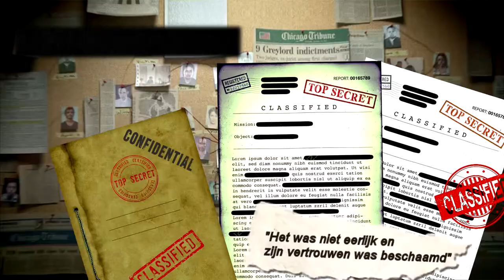DORIS (NR. 10) | Harmen Frodo Redemption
✔ Het was misschien wel een van de spannendste dagen van mijn leven: 16 januari 2021. Ik ging met mijn trouwste metgezellen naar de Amerikaanse legerbasis in Nederland. En nu, op 17 juni 2022 kwam ik terug, terug op de legerbasis!
✔ Dit is aflevering 8 van de serie: Harmen Frodo Redemption

Over Harmen Frodo Redemption:
In Harmen Frodo Redemption gaat Harmen Frodo (@harmenfrodo_official), vaak vergezeld door Leon (@leonbeestheer) en Lucas (@lucas_rous_24) op zoek naar verlossing. Hij heeft daarin maar een taak: een team samenstellen wat enorm efficiënt kan handelen in de duisternis. Daarom is hij elke aflevering weer op zoek naar een nieuwe naam op de ‘Redemption-lijst’.
In deze aflevering is dat: ‘Het spook van Mastbosch’ (nr. 42)

Over Harmen Frodo:
First seen: Mr. Montréal (nr. 17) (#1)
Last seen: Het spook van Mastbosch (nr. 31) (#7)
Aantal afleveringen: 8

Over Leon:
Redemption nummer: 9
First seen: The alchemist (nr. 27) (#2)
Last seen: Mr. Madrid (nr. 9) (#3)
Aantal afleveringen: 3

Over Doris:
Redemption nummer: 10
First seen: Doris (nr. 10) (#8)
Aantal afleveringen: 1

00:00 Previously (wat voorafging)
00:56 In deze aflevering:
01:05 Intro
01:45 Aflevering 8 - Doris (nr. 10)
09:09 Outro

✔ Leuk dat je gekeken hebt naar het YouTube-Kanaal: Harmen Frodo.